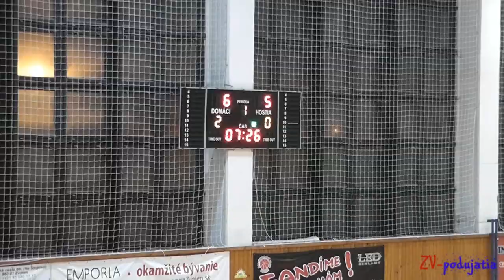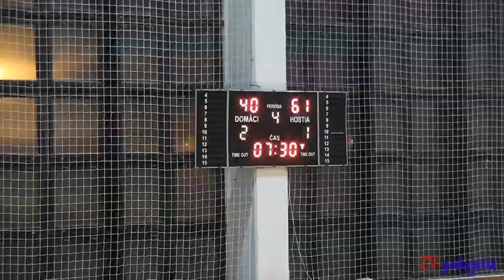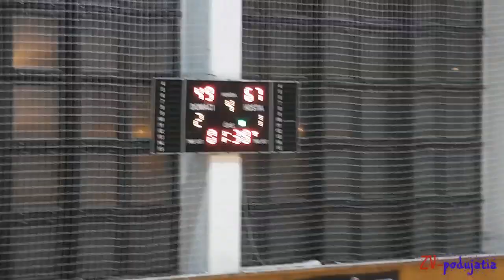MBK Región Rožňava - OSK Olomouc 51:71